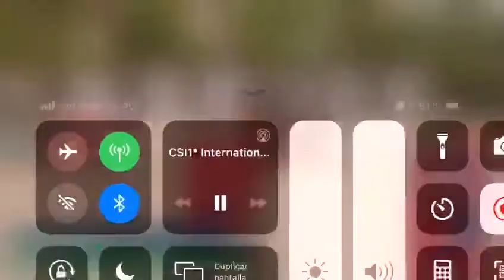MET: Vídeo de Fidel Dávila y “Altauer de Maeza”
Fidel Dávila se impuso en la prueba de 1’40 metros del Bronze Tour con “Altauer de Maeza”